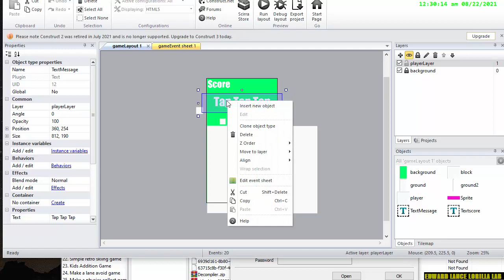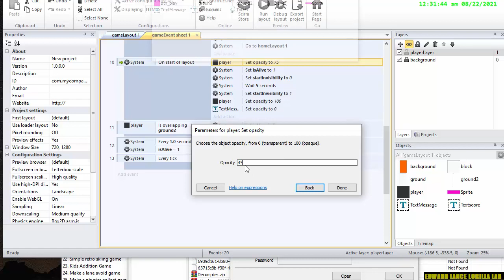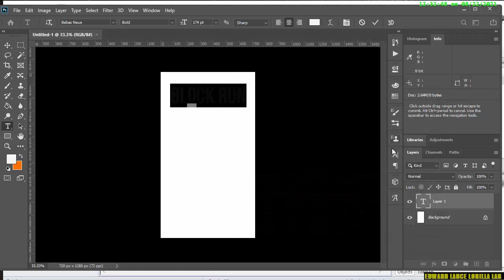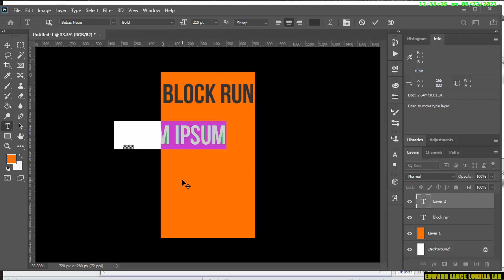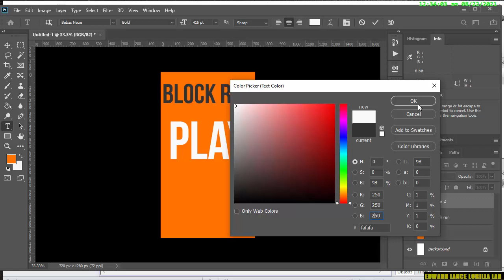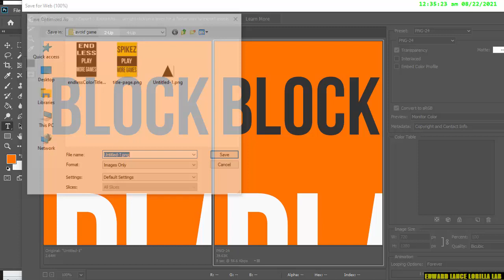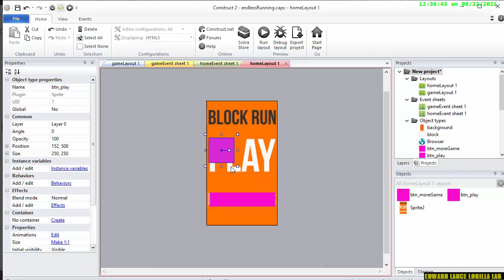【Construct 2】adding art from photoshop Building an endless runner game